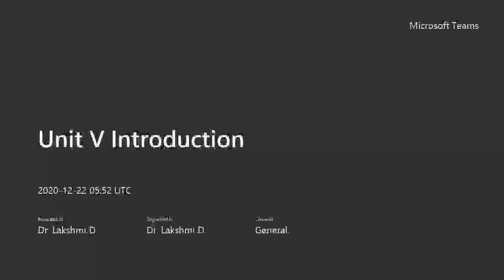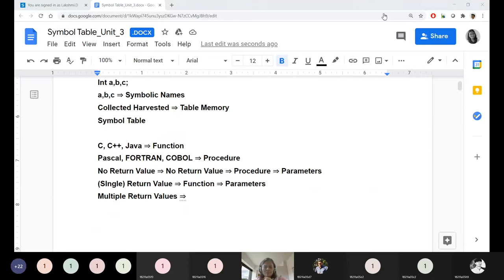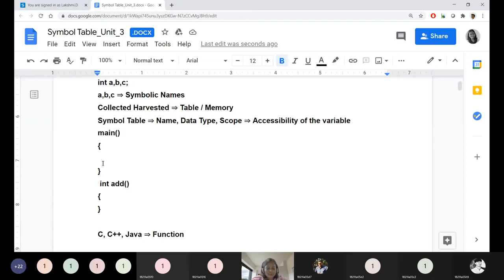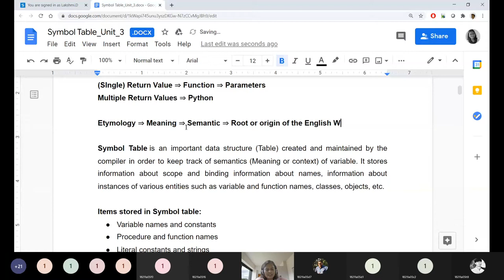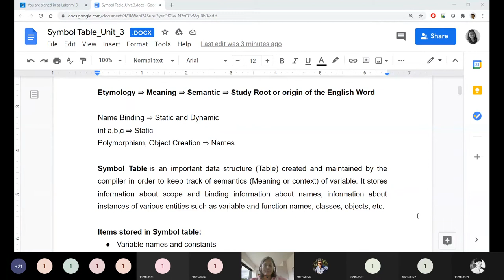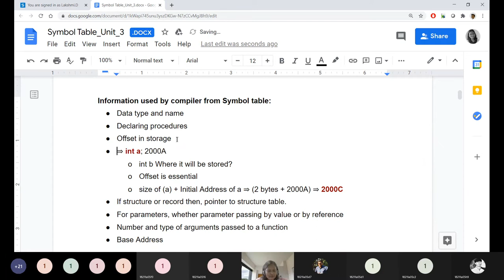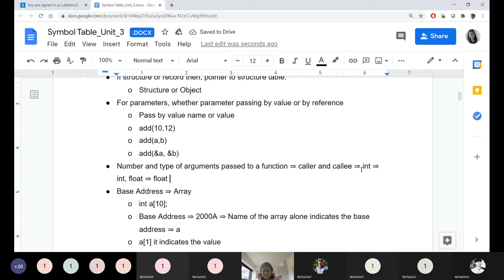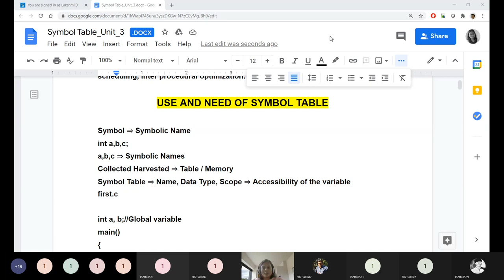Introduction to Symbol Table